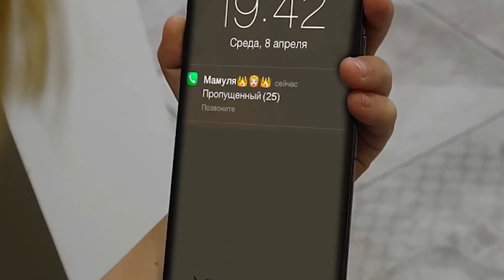EVERY MOM EVER! The mothers of Marinette, Adrien and Chloé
Let's see how typical mothers behave! Every mom ever is like that! Has your mother ever done some of these things?